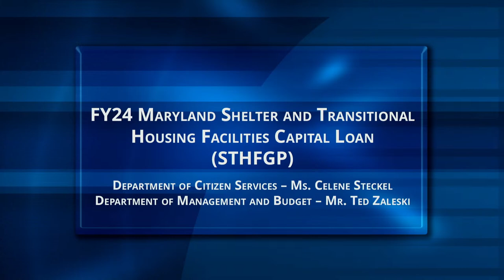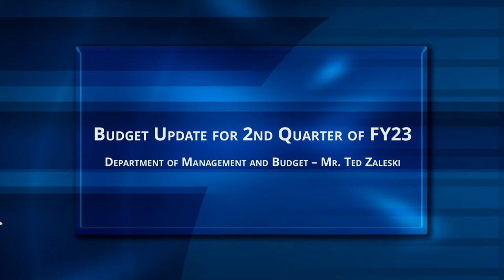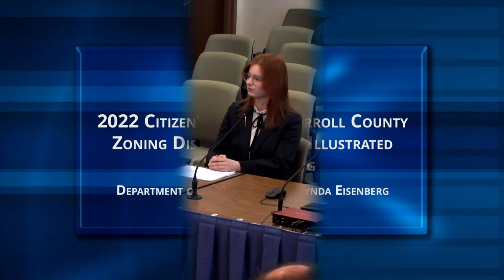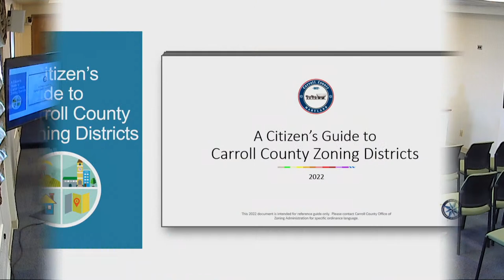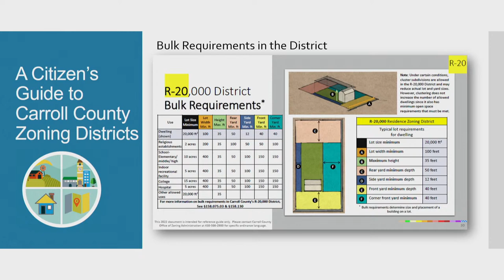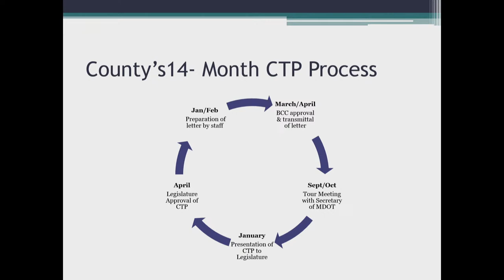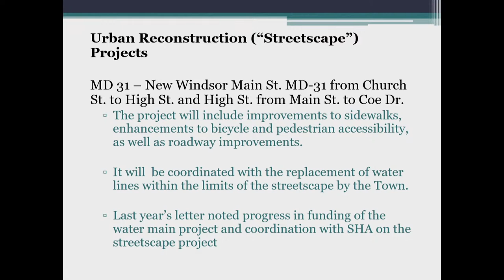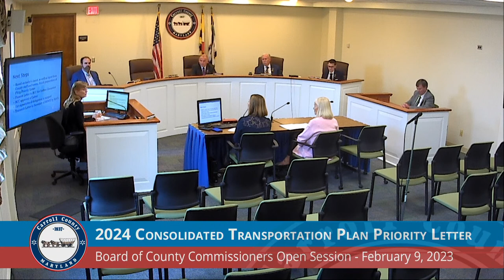Board of County Commissioners Open Session February 9 , 2023